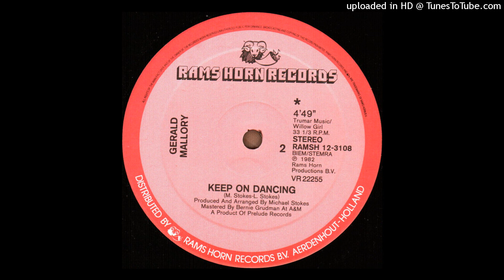GERALD MALLORY "Keep On Dancing" 1982 RAMS HORN RECORDS (12')